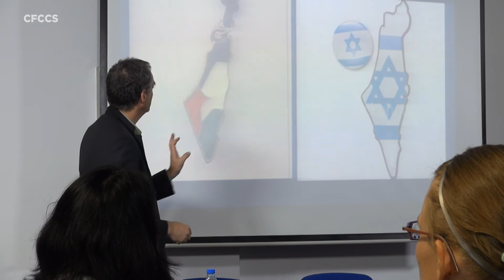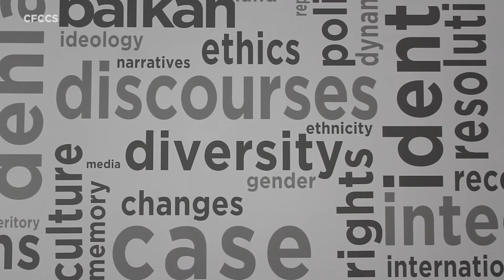2013 Summer School in Comparative Conflict Studies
July 1-8, Belgrade, Serbia

Summer School in Comparative Conflict Studies is organized by the Center for Comparative Conflict Studies (CFCCS) at the Faculty of Media and Communications.